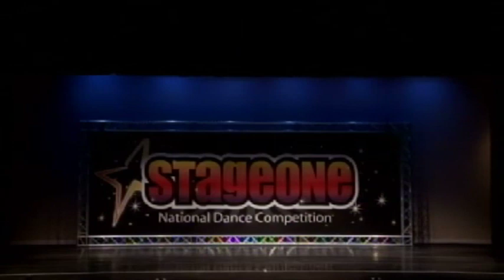I Have Nothing.m4v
Stage One Productions 2012 St. Louis Regionals, 13-and-over top group